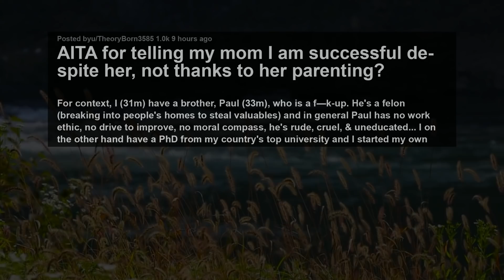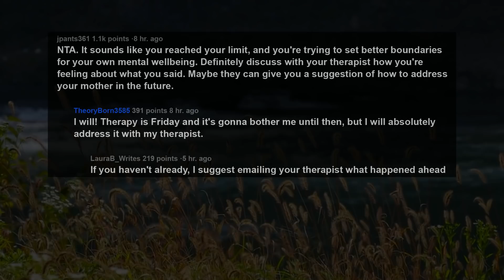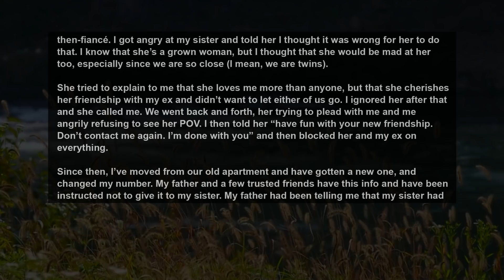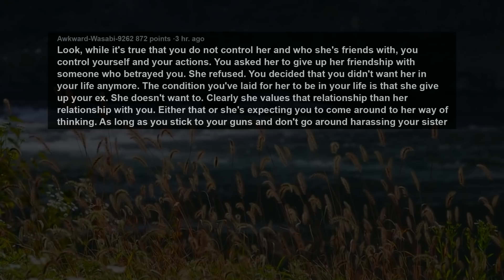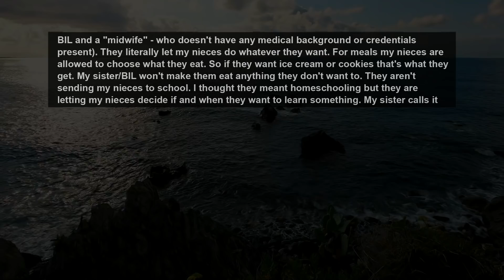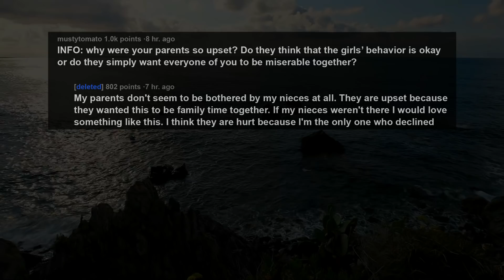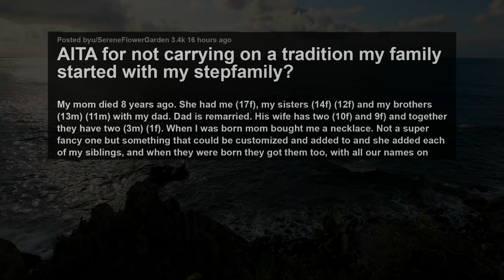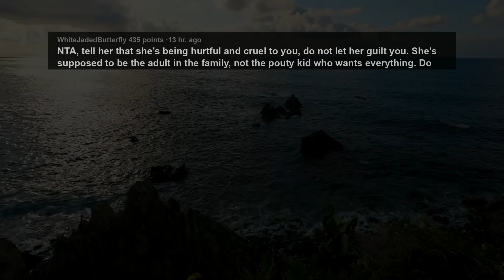Told My Mom I Don't Owe My Success To Her Parenting When She Told Me To Help Her Favored Son... AITA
For context, I (31m) have a brother Paul (33m), who is a screw-up. He's a felon (breaking into people's homes to steal valuables) and in general Paul has no work ethic, no drive to improve, no moral compass, he's rude, cruel, & uneducated... I on the other hand have a PhD from my country's top university, and I started my own company which is now employing 5 people full- time plus myself, and my SO.

Our entire lives, our mother (Mary, 63yrs o) favored Paul STRONGLY. The greasy wheel gets the grease principle - I could bring home perfect grades and Paul all failing grades besides one barely-passing grade, and mom would fall over herself congratulating Paul and buying him a new iPod, while my grades barely get me a nod of acknowledgment. I worked jobs after school and in summer, only for my salaries to be stolen by Paul to buy w--d, and mom always gave him a pass.

Story 1:
AITA for telling my mom I am successful despite her, not thanks to her parenting?
Story 2:
AITA for telling my (24M) twin sister (24F) that she no longer has a brother?
Story 3:
AITA for refusing to go on a vacation with my family, due to my bratty nieces also being invited?